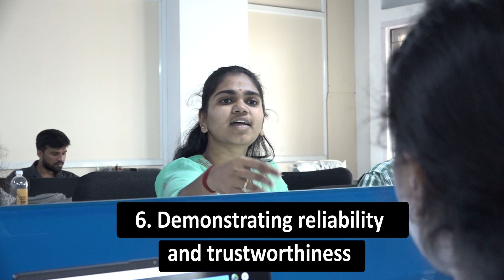Soft Skill Series | Integrity in the workplace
Welcome to the groundbreaking Soft Skills Series! 🌟 In this video, we delve deep into the core of success – Workplace Integrity. Join us on a journey of self-discovery and professional growth. Explore the importance of integrity as a fundamental soft skill and witness how it can unlock doors to unprecedented success. Don't miss out on this pivotal episode!